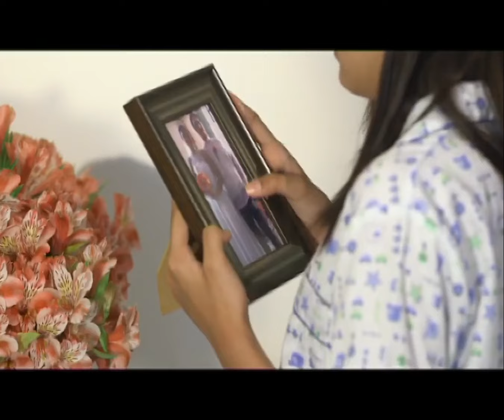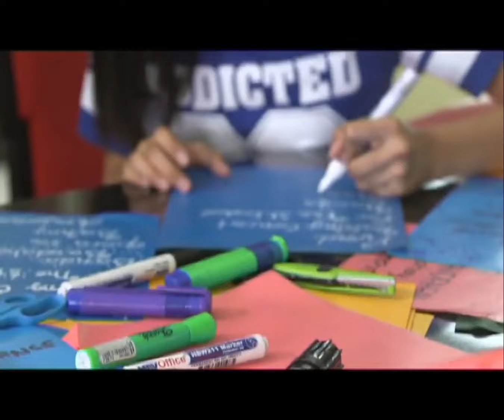Full Episode 89 | Hawak Kamay